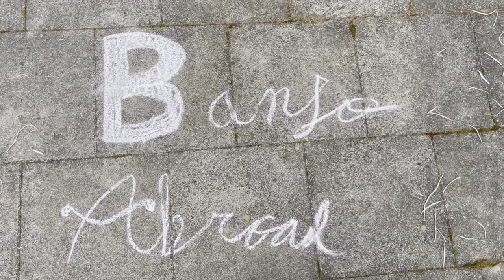2022-07-18 Review of a mini tour of Cologne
Kids give feedback about some sights in Cologne. Highlights of the trip were seeing the Cologne Cathedral, looking for street art, and eating ice cream. Check Instagram for some photos.